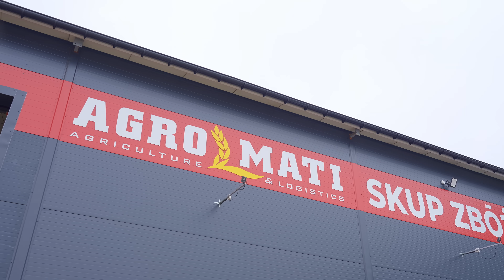Andrzej i Jarek robią zakupy dla Gienka Szykują się wielkie zmiany w Plutyczach Rolnicy z Podlasia